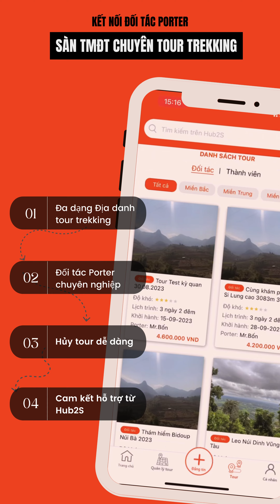Trekking cùng Đối Tác